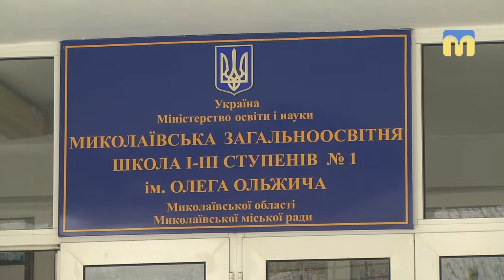До ЗОШ№1 їде інспекційна перевірка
У Загальноосвітній школі № 1 імені Олега Ольжича відбудеться перевірка.
З інспекцією до навчального закладу завітає Держаудитслужба Миколаївської області. Аби провести ревізію фінансово-господарської діяльності школи. Станеться це за ініціативи  заступника Миколаївського міського голови Володимира Криленка.